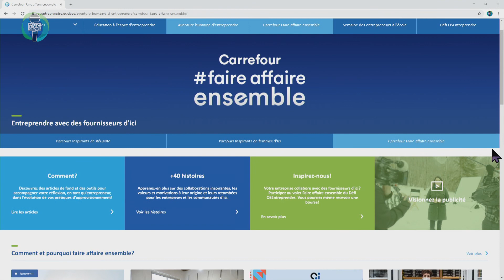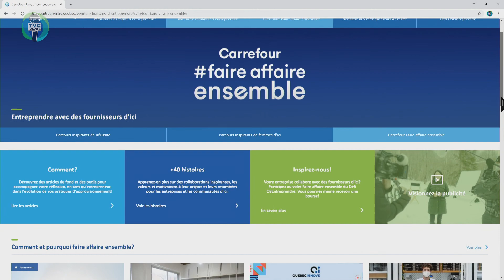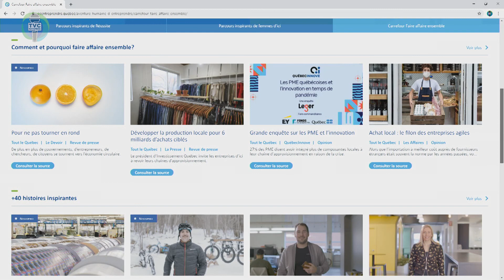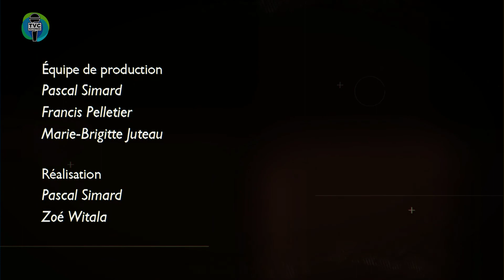Info.TVC EXPRESS - Actualités du 16 février 2020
La journaliste Zoé Witala nous informe sur les nouvelles régionales, provinciales et fédérales qui touchent la vallée de La Matapédia.

Info.TVC EXPRESS du 16 février 2021. Capsules d'informations matapédiennes.

Équipe de production :
 Francis Pelletier - Caméraman monteur et coréalisateur